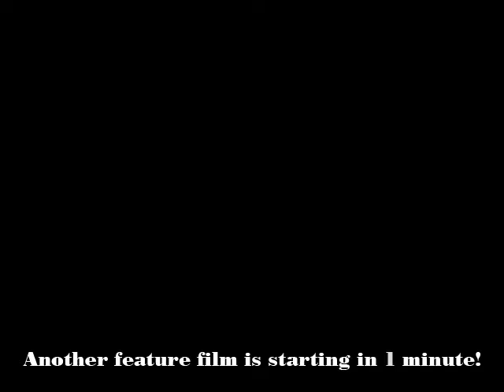CouponsAndDealsCountdownValentines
Win movies! See prizes! No refunds! No bathrooms! Wednesdays and Saturdays at 4pm PST 7pm EST, join us